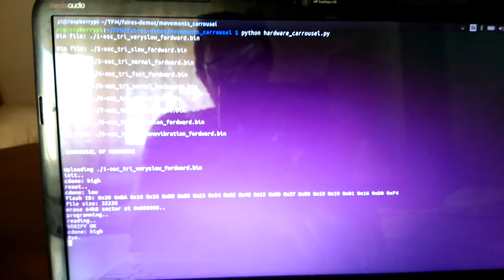Doodle- Raspberry loading in real time different circuits into the FPGA- Proof of concept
A small proof of concept using the simple robot Doodle.

The raspberry pi takes a list of bin files and upload these differents movement circuits inside the Open Source FPGA of the robot.